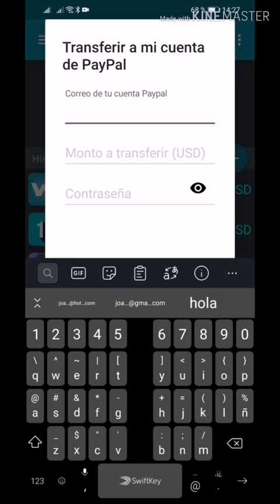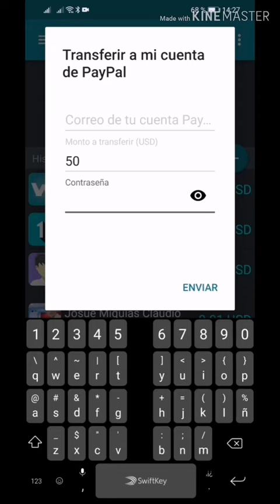Como enviar dinero desde tu monedero 1+ a tu cuenta de paypal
Con el permiso de Juaquin ZamCe ya que fue el creador del video tutorial

Si quieres uniete a mi grupo de trabajo puedes entrar en las siguientes redes: